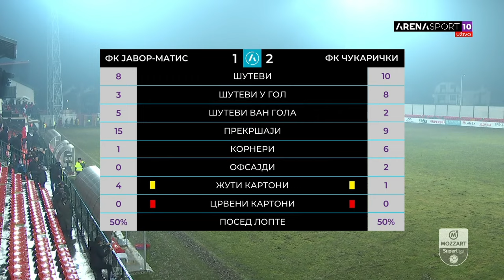Mozzart Bet Super liga 2023/24 - 18.Kolo: JAVOR MATIS – ČUKARIČKI 1:2 (0:1)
Mozzart Bet Super liga Srbije 2023/24 - 18.Kolo: JAVOR MATIS – ČUKARIČKI 1:2 (0:1)
Strelci: Radivoj Bosić 55' - Đorđe Ivanović 8', Nikola Stanković 88'